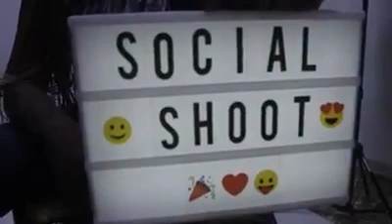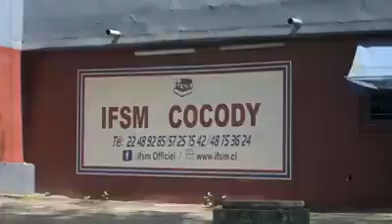SOCIAL SHOOT : Remise de don pour le paiement de la scolarité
nous sommes heureux de vous écrire; grace a vous la 1ère edition du SOCIAL SHOOT a été un succès et nous avons pu remettre les dons à Josianne.
Découvrez tout en regardant; likant et en partageant cette video.

SOCIAL SHOOT